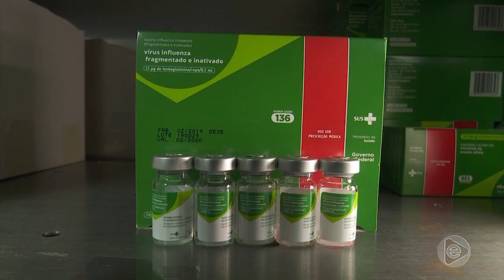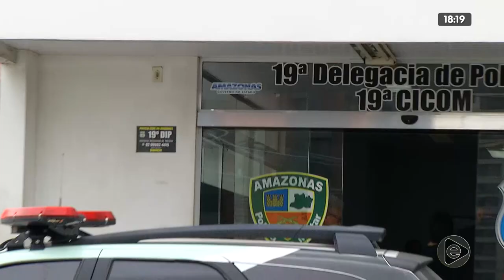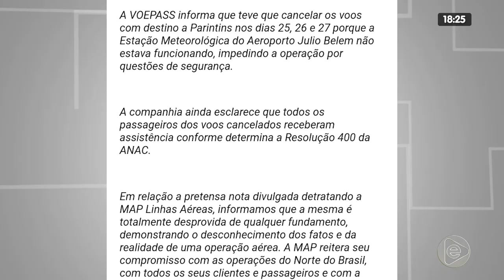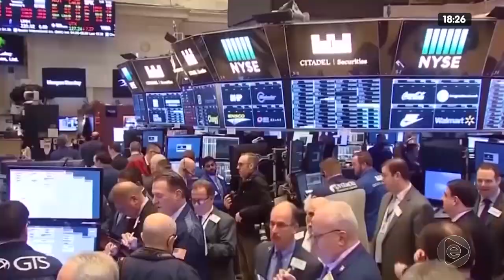JORNAL EM TEMPO 28 02 2020 01º BLOCO